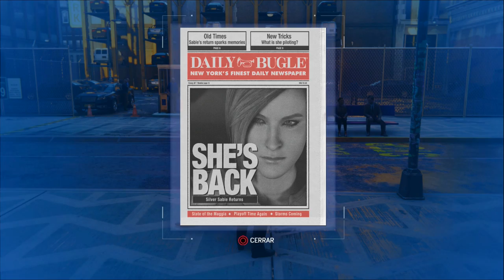SPIDER-MAN DLC 3 SILVER LINING | ENCONTRADOS Y PERDIDOS #26 EpsilonGamex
Spiderman PS4 DLC 3 Silver Lining en Español Latino - Unas personas se pierden y otras se encuentran, giros que no esperaba suceden hoy!

EpsilonGames
o EpsilonGamez XD como lo escribas